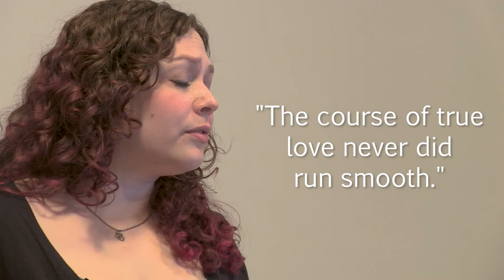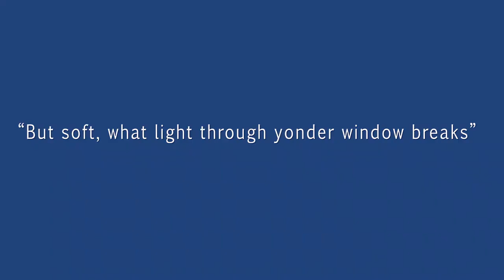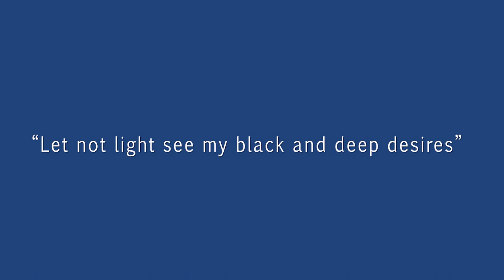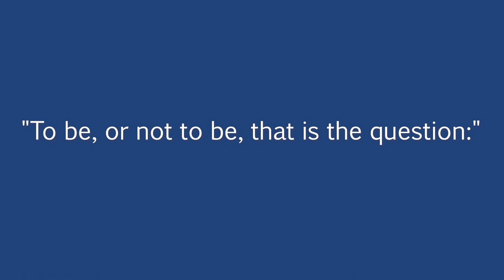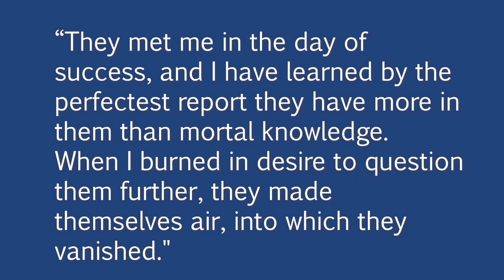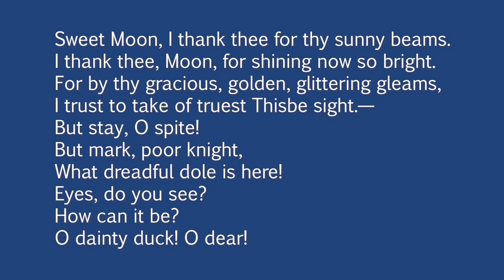Rhythm and the Language of Shakespeare with Kim Douthit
Teaching artist Kim Douthit focuses on rhythm and the language of Shakespeare. This lesson is great for learners of all ages, particularly youth grades 6 and up.